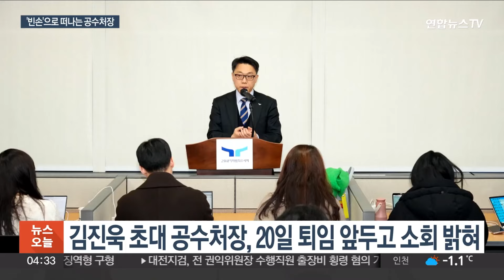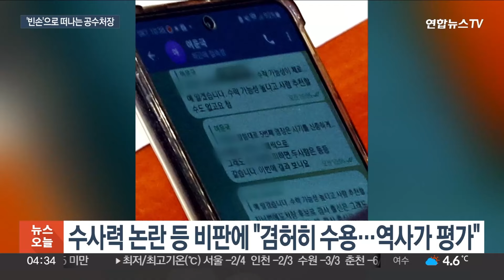김진욱 초대 공수처장, "기반 마련" 자평…'빈손 퇴임' 비판 / 연합뉴스TV (YonhapnewsTV)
김진욱 초대 공수처장, "기반 마련" 자평…'빈손 퇴임' 비판

[앵커]

김진욱 초대 공수처장이 3년간의 임기를 마치고 오는 20일 떠납니다.

김 처장은 후임자들이 일할 기반을 마련하고 나가는 것을 성취로 자평했는데요.

하지만 재임 기간 청구한 구속영장마다 기각되면서 '빈손 퇴임'이라는 불명예을 안게 됐습니다.

정래원 기자가 전해드립니다.

[기자]

2021년 1월 출범한 고위공직자범죄수사처를 3년간 이끈 김진욱 초대 처장이 퇴임을 앞두고 소회를 밝혔습니다.

김 처장은 3년 간의 성과로 공수처가 자리 잡기 위한 기반을 만들어낸 것을 꼽았습니다.

일할 사람을 뽑아 훈련하고, 규정을 만드는 등 후임자들을 위한 인적, 물적, 규범적, 시스템적 기반을 마련했다고 자평했습니다.

수사력 논란이나 검사 이탈 등 비판에 대해서는 "겸허하게 받아들이겠다"라면서도 내부 사정을 들며 "역사의 평가를 받을 것"이라고 밝혔습니다.

김 처장 임기동안 공수처는 직접 기소한 사건에서 유죄를 한건도 받아내지 못했고 5번 청구한 구속영장도 모두 기각되면서 수사력 부재 비판을 받았습니다.

또 김 처장은 지난해 11월 국회에서 여운국 차장과 나눈 '후임 인선 논의' 문자메시지로 국민권익위원회 조사를 받고 있습니다.

김 처장은 공수처가 새로운 제도인 만큼 잘 뿌리내리고 작동하도록 하는 게 나라에 도움이 된다고도 강조했습니다.

첫 수장으로서 느낀 입법의 한계도 지적했습니다.

김 처장은 공수처 검사 임기가 3년으로 제한된 것이 '신분 불안'을 야기하고, 민감한 정치적 사건을 다루면서 중압감도 크다고 토로했습니다.

또 입법적인 지원이 없어 기존 수사기관과 협력하기가 어렵다는 한계도 언급했습니다.

한편, 김 처장은 오는 20일 임기를 마치지만, 아직 후임 처장의 인선은 윤곽이 드러나지 않았습니다.

공수처장 후보추천위원회는 지금까지 6차례 회의를 가졌지만 아직 대통령에게 추천할 최종 후보자 2인을 선정하지 못하고 있습니다.